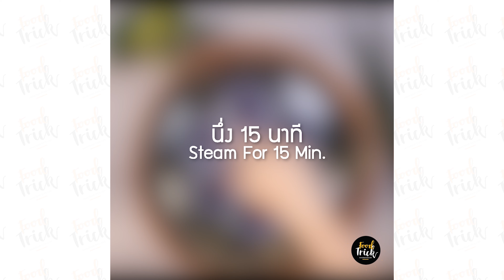สูตรบุหลันดั้นเมฆ เมนูขนมไทยโบราณหาทานยาก [food-trick] Thai Traditional Custard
วันนี้ครัว Food-Trick  ขอนำเสนอ"สูตรขนมไทยโบราณ" ที่คนรุ่นใหม่ทุกวันนี้อาจจะยังไม่รู้จักกับ "สูตรขนมบุหลันดั้นเมฆ" ชื่องามนามเพราะเเละยังมีสีสันหน้าตาแปลกตาน่ารับประทาน ชื่อ  บุหลันดั้นเมฆ เป็นขนมชาววังโบราณ ที่ได้รับเเรงบันดาลใจมาจากบทเพลง"บุหลันลอยเลื่อน"  เพลงพระราชนิพนธ์ในพระบาทสมเด็จพระพุทธเลิศหล้านภาลัย รัชกาลที่ 2 คำว่า "บุหลัน" หมายถึงดวงจันทร์ ลักษณะของตัวขนมจะใช้น้ำอัญชันสีฟ้าคราม เเทนสีของเมฆในเวลากลางคืนเเละใส่ไข่เเดงตรงกลางเเทนดวงจันทร์ ขนมนี้จึงเป็นเสมือนการจำลองความงดงามของดวงจันทร์ที่ดอยเด่นอยู่บนท้องฟ้ายามค่ำคืน มองเเล้วสวยงาม

ในส่วนของรสชาติก็จะส่งกลิ่นหอมเเละมีเนื้อขนมที่นุ่มอร่อย เเต่ถึงเเม้จะว่าเป็นขนมชาววังโบราณ เเละทุกวันนี้จะหาทานได้ยากเต็มทีเเล้ว เเต่คุณก็ยังสามารถทำรับประทานได้เองได้เเบบไม่ยุ่งยากเเต่วันนี้เรายกเอาวิธีทำขนมบุหลันดั้นเมฆฉบับง่าย ที่คุณก็สามารถทำเองได้ที่บ้าน ว่าเเล้วก็ตามเราไปเตรียมวัตถุดิบเเละเข้าครัวพร้อมกันเลยค่ะ

1.แป้งข้าวเจ้า  1  ถ้วย
2.แป้งท้าวยายม่อม  5  กรัม
3.น้ำตาลทราย  75  กรัม
4.น้ำตาลปี๊บ  ¼  ถ้วยตวง
5.ดอกอัญชัน  12-15  ดอก
6.ไข่แดงของไข่ไก่  2 – 3  ฟอง
7.น้ำมะนาว  1  ช้อนชา
8.เกลือ  ¼  ช้อนโต๊ะ
9.ใบเตยแก่  2  ใบ
10.ถ้วยตะไล

วิธีทำเมนูบุหลันดั้นเมฆ
1.เริ่มต้นทำน้ำเชื่อมอัญชัน ด้วยการตั้งหม้อใช้ไฟกลางใส่น้ำเปล่าต้มจนเดือด ใส่ดอกอัญชันลงไปต้มจนสีออก ใส่น้ำตาลทราย และเคี่ยวไฟอ่อนประมาน 3 นาทีแล้วปิดไฟ กรองเอาแต่น้ำพักไว้ให้เย็นใส่น้ำมะนาวลงไปนิดหน่อย เพื่อให้สีน้ำอัญชันจางลงเล็กน้อย

2.มาทำตัวบุหลัน(สังขยา) ด้วยการนำไข่แดง น้ำตาลปี๊บ เกลือ และใบเตย  ลงไปขยำจนน้ำตาลละลายและตัวสังขยานุ่มมือ นำไปกรอง 1 รอบ

3.เริ่มทำตัวเมฆ (ตัวแป้ง) กันต่อเลย  ด้วยการผสมแป้งข้าวเจ้า และแป้งท้าวยายม่อมมาผสมรวมกันค่อยๆ ทยอยเทน้ำเชื่อมอัญชันลงไปครึ่งหนึ่งก่อน นวดให้เข้ากันแล้วค่อยเทน้ำที่เหลือลงไปนวดจนแป้งละลายเข้ากันดี นวดให้เข้ากัน แล้วกรองส่วยผสมอีกครั้งเพื่อให้เนื้อเนียนละเอียด ไม่ให้เนื้อแป้งเป็นเม็ด เสร็จแล้วพักไว้

4.ใส่น้ำในที่นึ่ง ต้มน้ำจนเดือด นำถ้วยตะไลเรียงกระจายลงในที่นึ่ง และปิดฝาไว้ นึ่งถ้วยตะไลเปล่าไว้ประมาณ 10 นาที (เพื่อไม่ให้ขนมติดถ้วย) จนถ้วยตะไลร้อนจัดๆ

5.เมื่อครบเวลาแล้วให้นำแป้งหยอดลงไปในถ้วยตะไล เสร็จแล้วนำไปนึ่งไฟแรงประมาณ 15 นาทีแล้วเปิดฝาออก จะมีรอยบุ๋มตรงกลางถ้วย ให้นำสังขยาที่เตรียมไว้หยอดลงไปให้พอดีกับขอบแป้ง (อย่าให้สังขยาล้นออกมา) หลังจากนั้นนำไปนึ่งไฟแรงอีกประมาณ 15 นาที

6.เมื่อครบเวลาเปิดฝา ยกออกจากที่นึ่ง แคะขนมออกจากถ้วยตะไล เเล้วจัดใส่จานหรือถาดให้สวยงามพร้อมเสิร์ฟแล้วค่ะ

Ingredients
1. 1 cup of rice flour
2. 5 grams of Thahiti Arrow root flour
3. 75 grams of sugar
4. ¼ cup of palm sugar
5. 12-15 butterfly pea flowers
6. 2-3 egg yolks
7. 1 teaspoon of lime juice
8. ¼ tablespoon of salt
9. 2 Pandan leaves
10. Pinwheel cup

Method
1. Start by making butterfly pea syrup. Set the pod over medium heat. Add pea flower, wait until boiled and the color turned purple. Add sugar. Lightly simmer for about 3 minutes, then turn off the heat. Filter the syrup and add a little bit of lime juice to make the syrup’s color get a little bit faded.
2. Making egg custard by add egg yolks, palm sugar, salt and pandan leaves. Mix with hand until egg custard becomes soft.
3. Making custard flour by mixing rice flour and Thahiti Arrow root flour together. Gradually add pea flower syrup by add half of the syrup. Use hand to mix and gradually add the rest of the syrup. Then, filter the mixture again to make the texture smooth and fine. Set aside.
4. Steam pinwheel cups to make them non-sticky.
5. Add syrup in pinwheel cups and steam. Steam on high heat for 15 minutes. Open a lid, there will be a dimple in the middle. Add egg custard on the dimple. Steam on high heat for another 15 minutes.
6. Open the lid, take the custard out of the steamer. Put them in a plate and ready to serve.

ติดตามเเละค้นหาสูตรอาหารอร่อยได้ที่